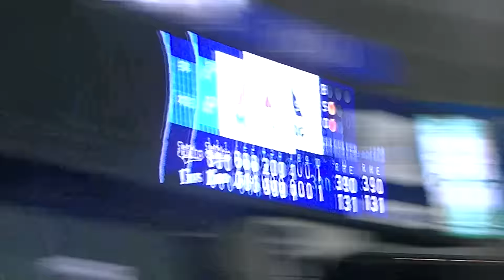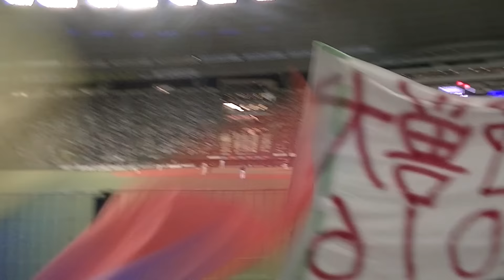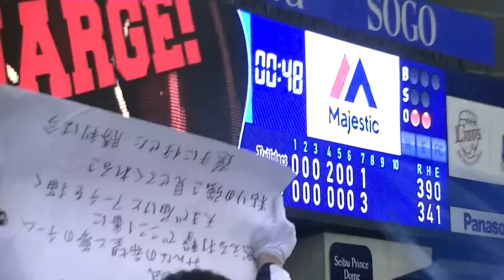【2016西武開幕戦】7回裏 金子千尋から同点に追いつく 2016/3.25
2016年の西武の開幕戦0-3で迎えた7回裏金子千尋から一挙同点に追いつきます
秋山ファースト直撃タイムリー→栗山犠牲フライ→メヒア同点タイムリー